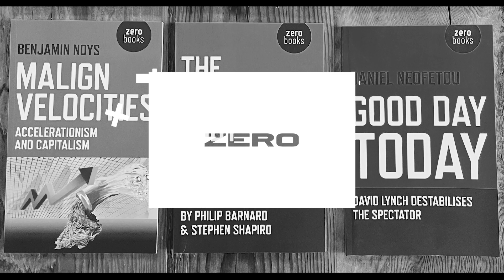Do We Need More or Less Law? David Renton's 'Against the Law'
Should we shrink the law? One of Britain’s leading social justice barristers puts the case against the constant expansion of the law into new areas, and its greater control over more and more of our lives.

Since 2016, Britain has been ruled by populists, who have promised to expand democracy and decrease the law by taking back power from abroad. Yet what these populists have actually done is institute a vast increase in new laws, made by ministers and not Parliament, regulating every aspect of our lives.

Against this backdrop of ever-increasing laws and regulations, Renton argues that instead of seeking change within the bounds of the law, social movements should rather look to their own ability to force change, their willingness to protest, occupy and strike.

Against the Law dares us to imagine a world in which workers are winning, and ecocide is treated with the urgency that it deserves. But as this book argues, this world can only become a reality if the movements of the oppressed choose to disengage from the law.

Acid Horizon